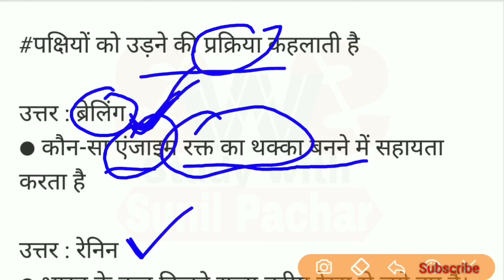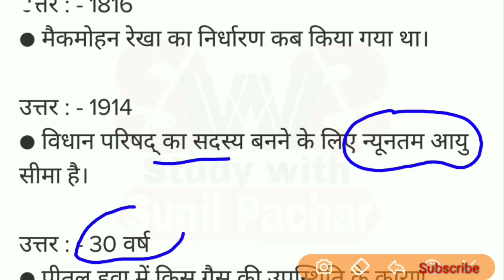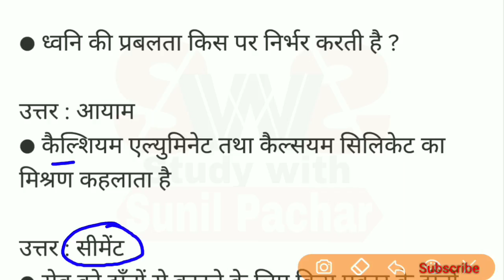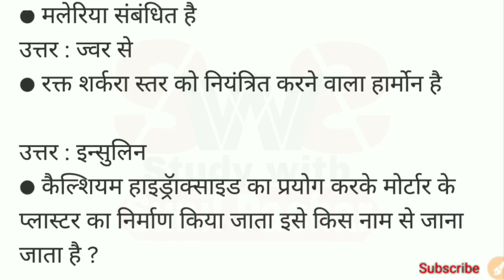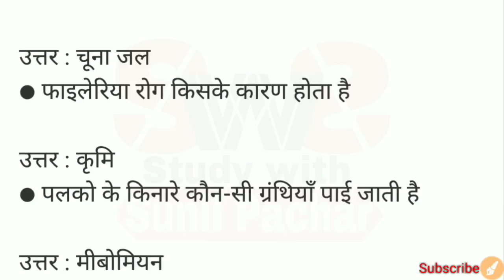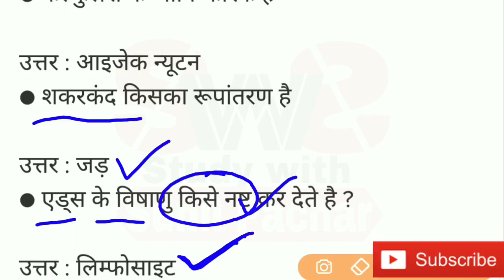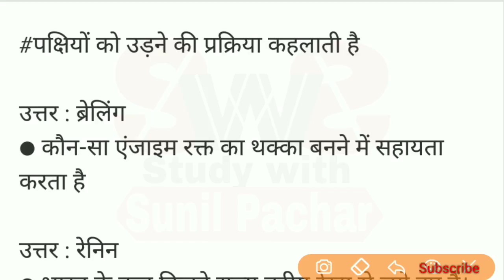Science Gk-Test Paper | RRB Group-D Special & Other Exam | 40 अति महत्वपूर्ण प्रश्न..✍️🍁